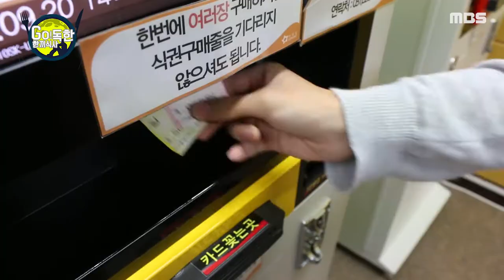[고독한 한 끼 식사 2화]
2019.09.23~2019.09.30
고독한 남자의 한 끼 식사
요번에는 명지대학교 학생식당을 찾아갔다는데요,
그의 식사는 어떤 느낌인지 같이 확인해 보시죠~

제작 김정현 기술 박준수 출연 박준수